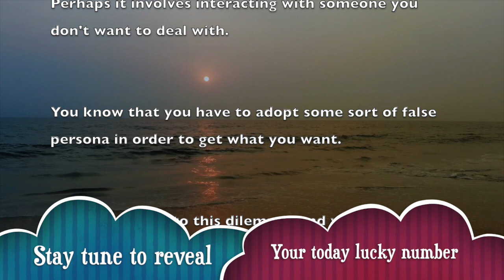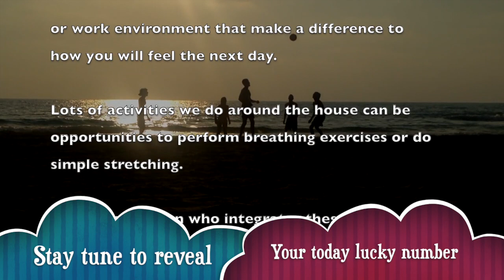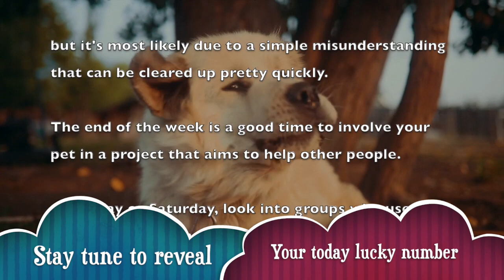Wednesday, October 30 : Cancer is on a lucky run || Horoscope for today